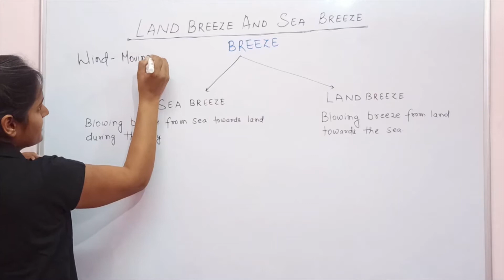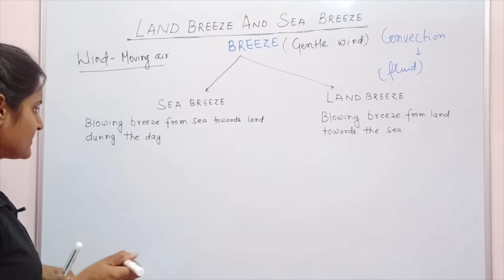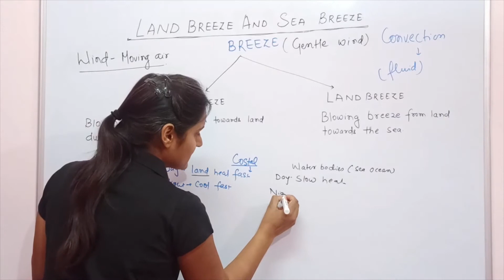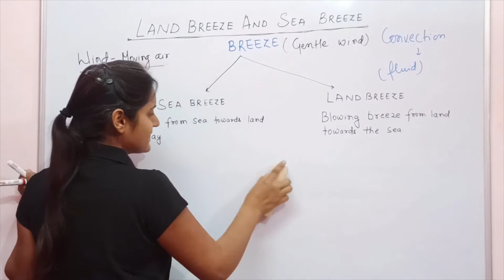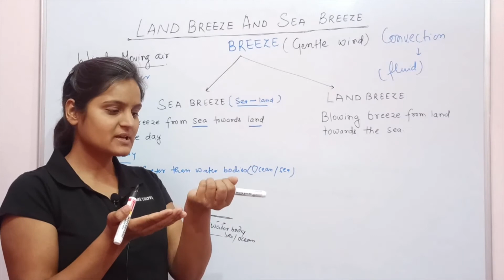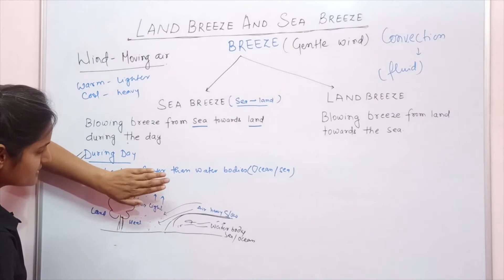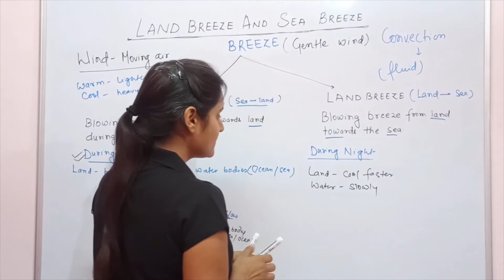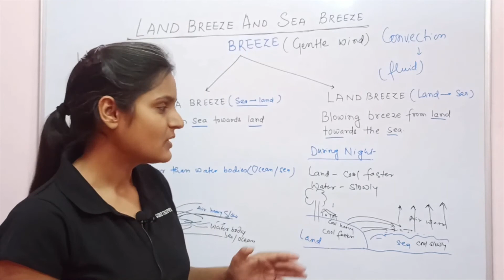|| SEA BREEZE AND LAND BREEZE || CTET || SCIENCE || PAPER- 2 || BY SUNITA KUMARI ||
|| Series IN SHORTS || Science || Very Important ||